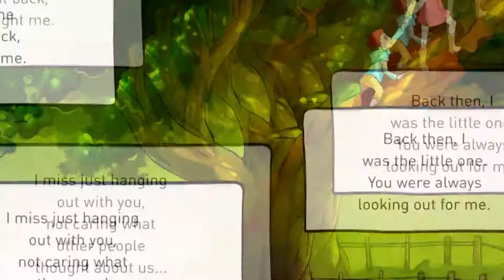Gravity Rush Remastered PS4 Walkthrough Part 10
A Walkthrough of the PS4 Remaster of Gravity Rush.